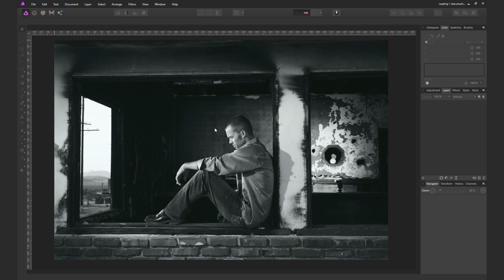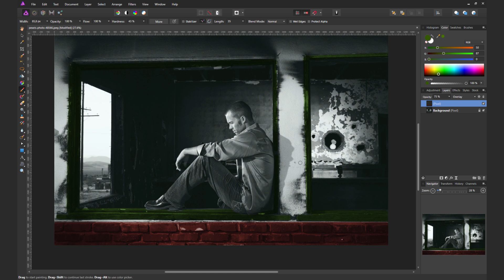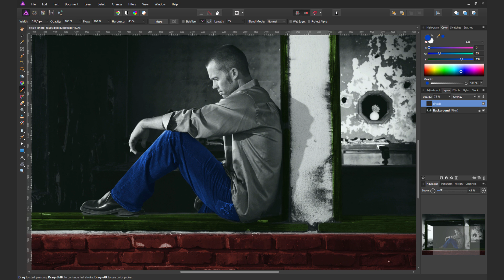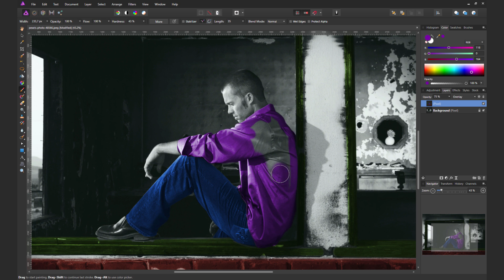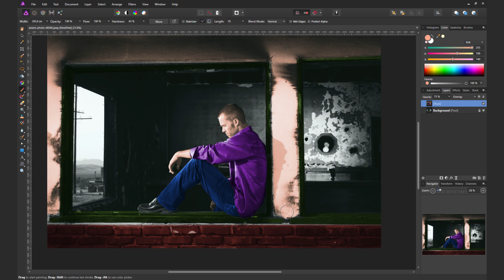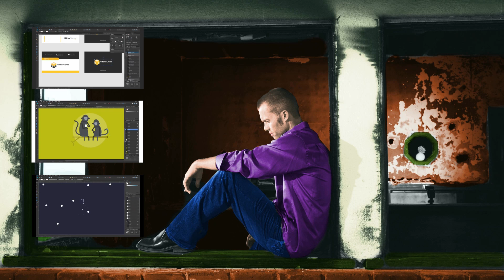How to Colorize A Black And White Image In Affinity Photo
Hi :) this is a video on How to Colorize in Affinity Photo